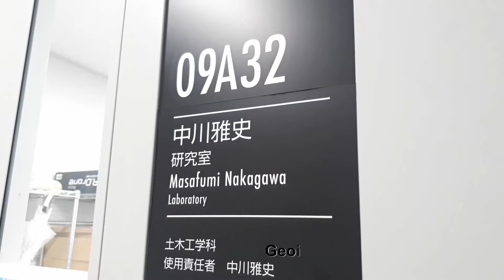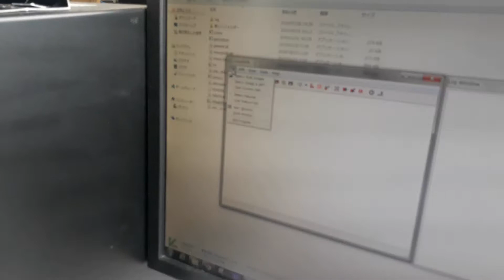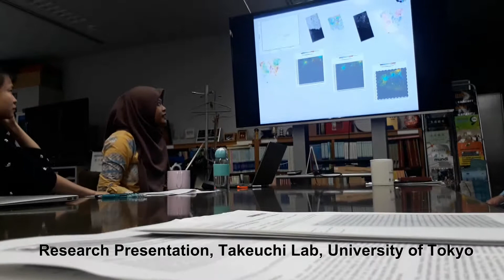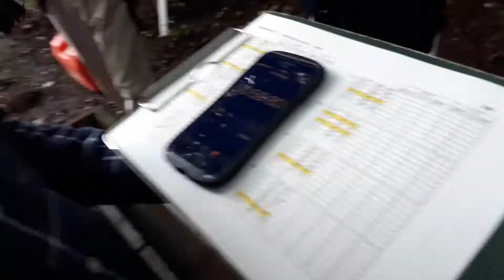Research Exchange Shibaura Institute of Technology, Japan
Hallo guys,
This video is my experience when I follow Research Exchange Student Program on Shibaura Insititute of Technology Japan. I took Geoinformatics Laboratorium. In laboratorium, I learn about SAR data processing, Photogrammetry and GNSS.
Btw, I master student now.